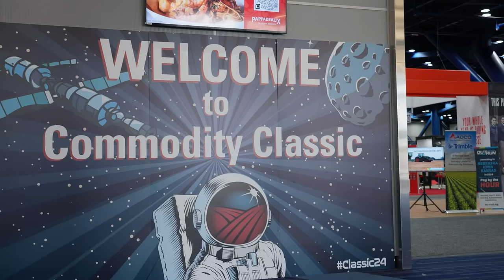Advanced Crop Nutrition With Sherry | Episode 3 Teaser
This month, Sherry is at Commodity Classic, meeting with Dr. Ross Bender, Director of New Product Development at The Mosaic Company. What is Advanced Crop Nutrition? Why does it matter to your operation? Tune in to uncover the latest Mosaic insights on Advanced Crop Nutrition.

Series Description:
In this series by Mosaic, we’ll give growers an inside look at the industry, examine emerging science and technology, and give broader context to the Advanced Crop Nutrition conversation.

to get an inside look at the frontier of biological crop nutrition through the eyes of fellow farmers.